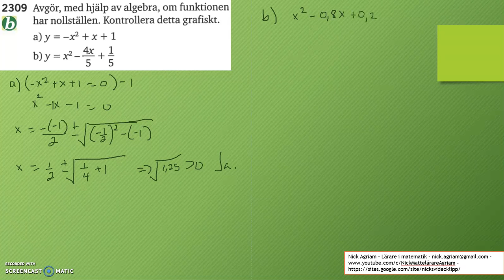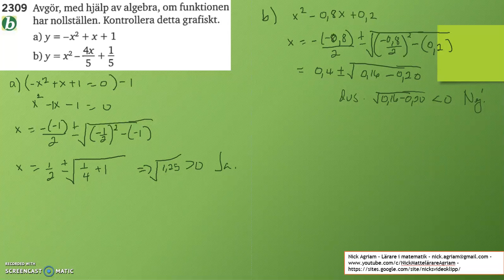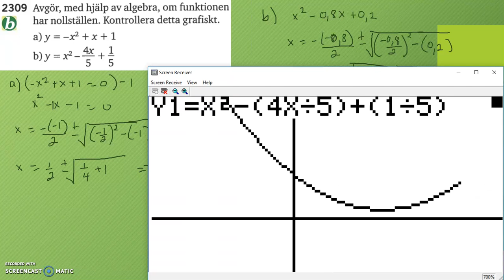Matematik 5000 Ma 2c Kapitel 2 Andragradsfunktioner Andragradsfunktionens graf 2309